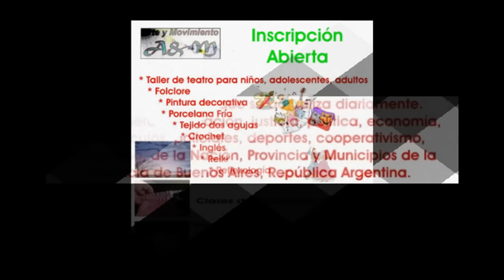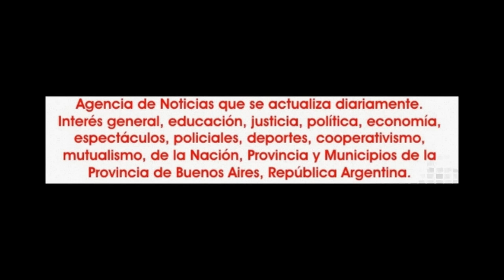2015-07-19. Layalina VI, Horus Arab Music y Samanta. 17.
El domingo 19 de julio de 2015, la orquesta árabe de Argentina, la Horus Arab Music, presentó la edición VI, del ciclo Layalina, en el resto Al Shark.
Aquí la presentación de Mike Hassan y Samanta Horovitz para el tema Akdeb Aleek.